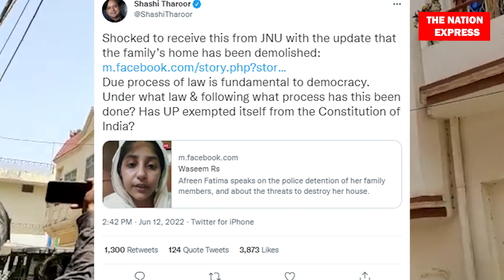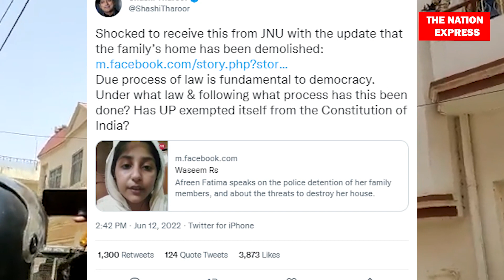कौन हैं आफरीन फातिमा? प्रयागराज हिंसा के बाद घर पर चला बुलडोजर, JNU से भी कनेक्शन?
After the controversial remarks by Nupur Sharma on the Prophet, there were violent demonstrations in UP on Friday after the Namaz. After this, the police is taking swift action. The police started a bulldozer on Sunday at the house of Javed Mohammad alias Javed Pump, who is being told the mastermind of the violence in Prayagraj. Afreen Fatima's house was also destroyed in the action. Actually, Afreen Fatima is the daughter of Javed Ahmed.

 Nupur Sharma की ओर से पैगंबर पर विवादित टिप्पणी के बाद यूपी में शुक्रवार को नमाज के बाद हिंसक प्रदर्शन हुए. इसके बाद पुलिस ताबड़तोड़ कार्रवाई कर रही है..पुलिस ने प्रयागराज में हुई हिंसा के मास्टरमाइंड बताए जा रहे जावेद मोहम्मद उर्फ जावेद पंप के घर रविवार को बुलडोजर चलाया. कार्रवाई में आफरीन फातिमा का घर भी जमींदोज हुआ है. दरअसल, आफरीन फातिमा जावेद अहमद की बेटी हैं.